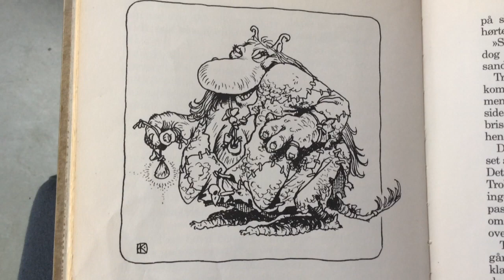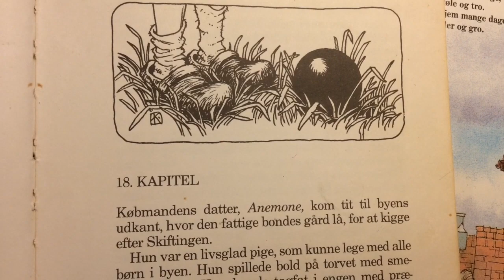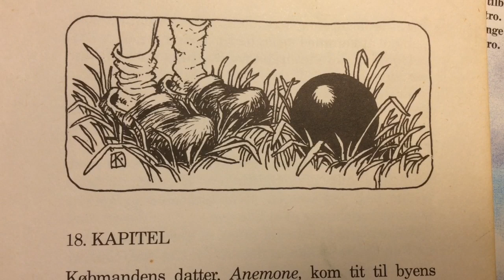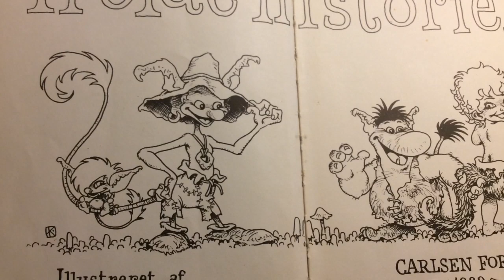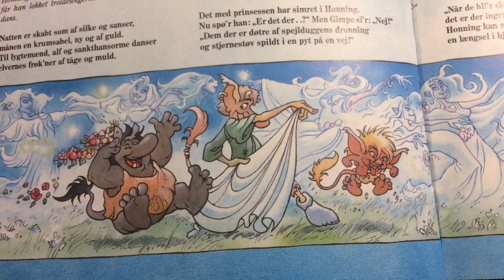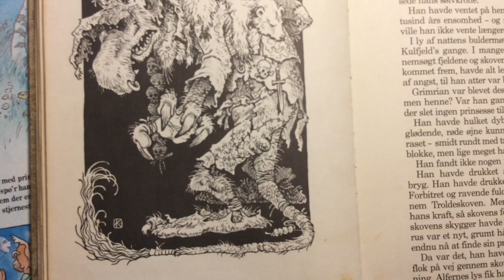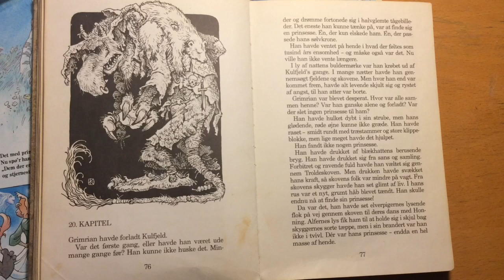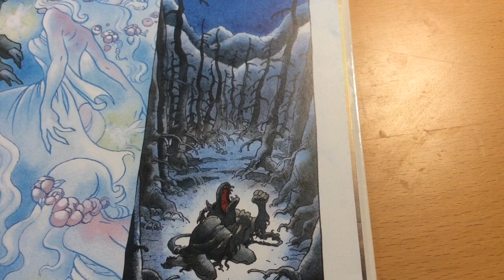“Troldehistorien” af Henning Kure. Kap 17-20